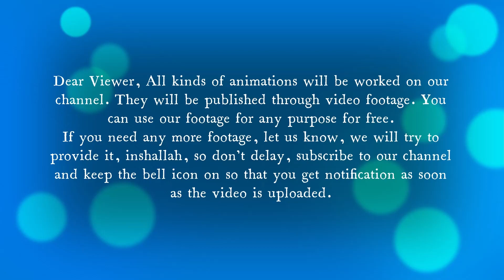tank fire green screen video footage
Dear Viewer, All kinds of animations will be worked on our channel. They will be published through video footage. You can use our footage for any purpose for free.
If you need any more footage, let us know, we will try to provide it, inshallah, so don't delay, subscribe to our channel and keep the bell icon on so that you get notification as soon as the video is uploaded.